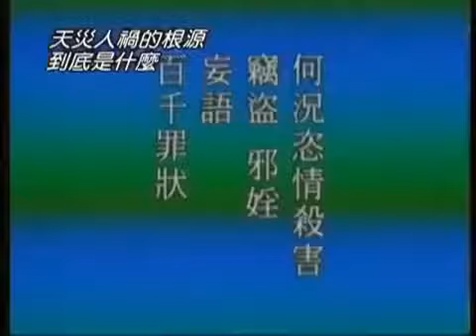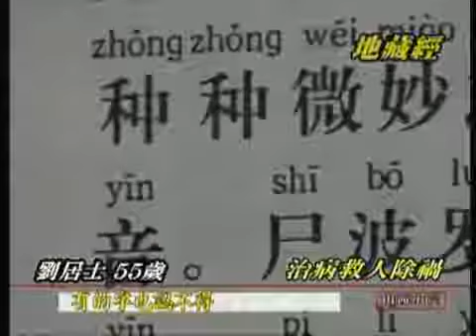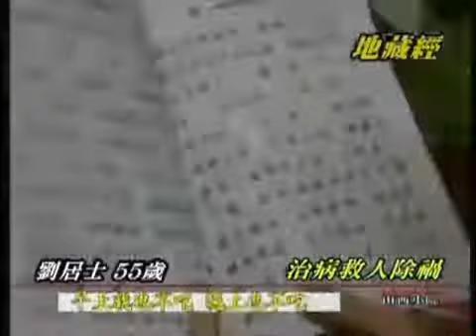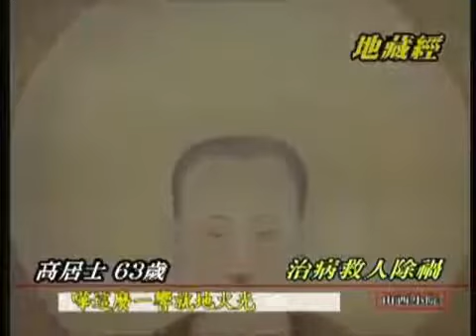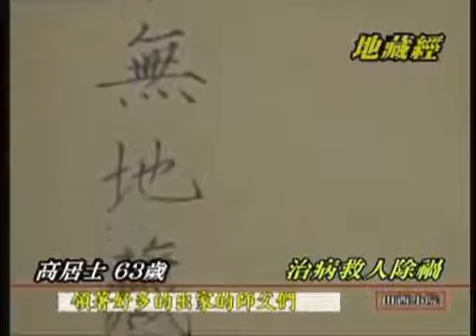山西小院 第3集